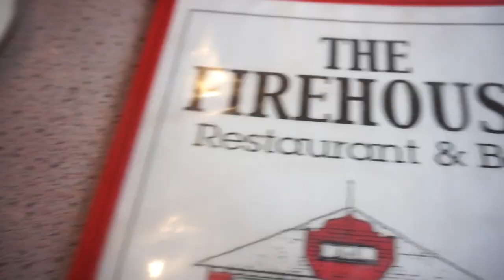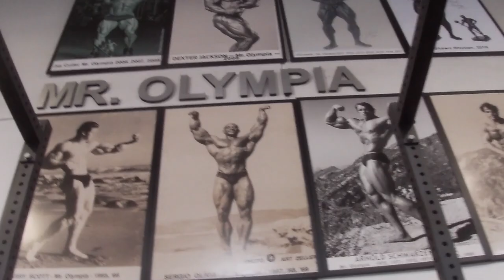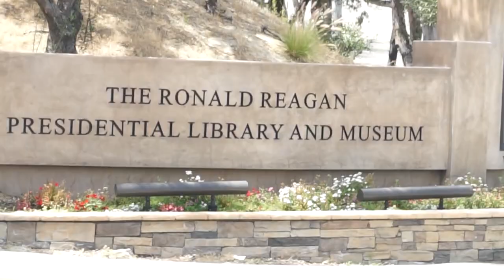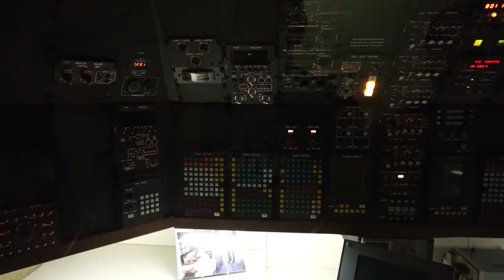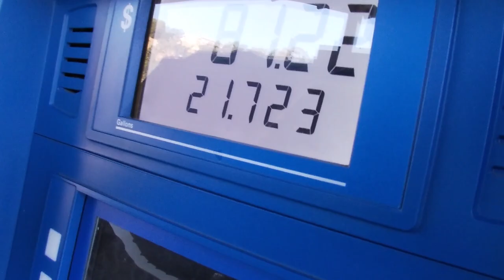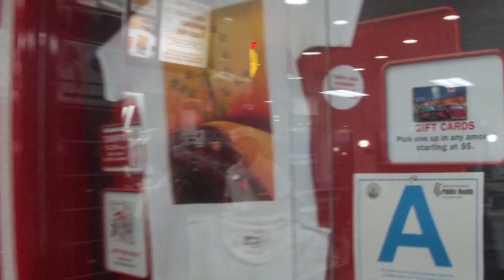Workout with Mr Olympia Shawn Rhoden and Stanimal | Going on board Air Force One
So we got in a good workout at Golds gym, got to join the interview of Shawn Rhoden and Stanimal and joining them under their workout. We trained back and did some good damage on the muscle fibers. Talking to Stanimal was awsome. Stanimal9 is a really humble guy. I met him back i 2016 and got to meet him again this year. Mr Olympia is just around the corner.

After the workout we took the ride to Air Force One. Was a good trip with the squad. Air Force One is incredible, a flight with class. So to sum it up: A great day at The Mecca with Shawn Rhoden and Stanimal9, very good Workout, interview, food and Boarding Air Force One.